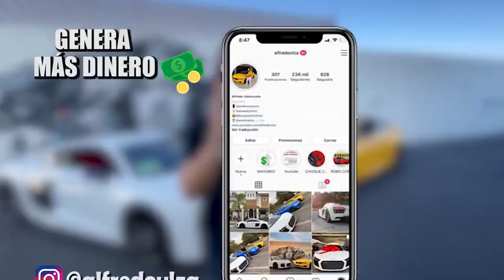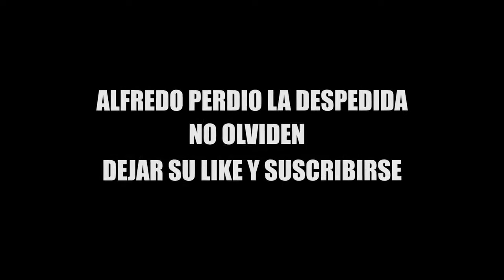NOS LLEVAMOS A UN CHINO A LA PLAYA CON LOS TOYS EN ALTATA SINALOA ALFREDO VALENZUELA